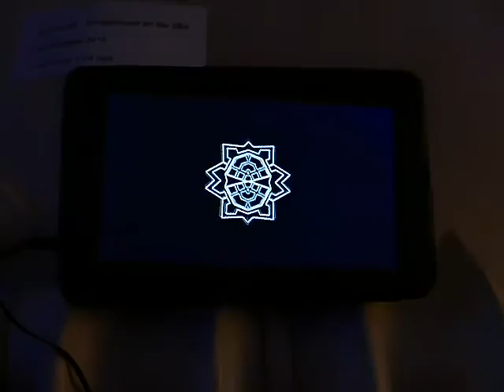Intro zu: "Around the Golden Globe - Glückstadt, ein Königstraum".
INTRO: "Around the Golden Globe - Glückstadt, ein Königstraum".
Szenografische Videoinstallation im Rahmen des Offenen Ateliers, BBK HAmburg im Kraetivikum Eilbek.
Installation: Per Pegelow
Konzeption Video: Christina May und Per Pegelow